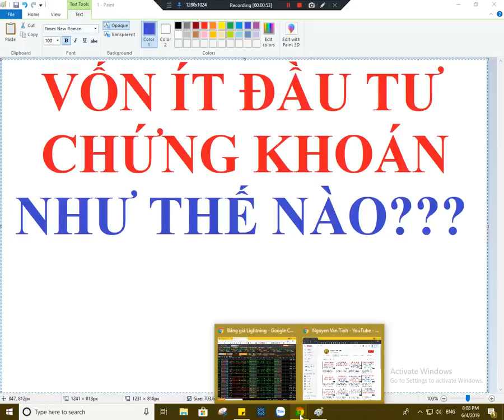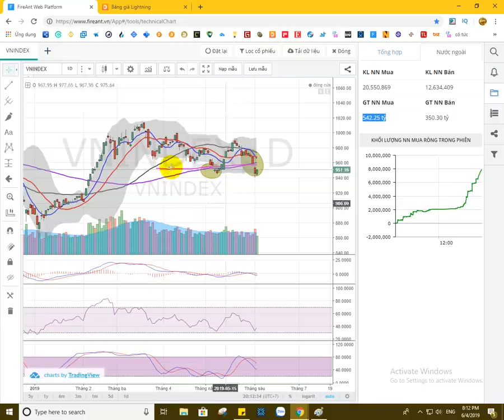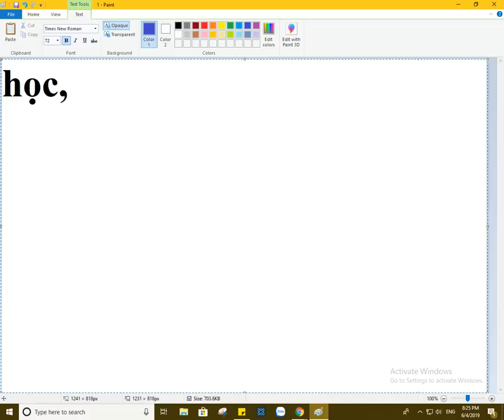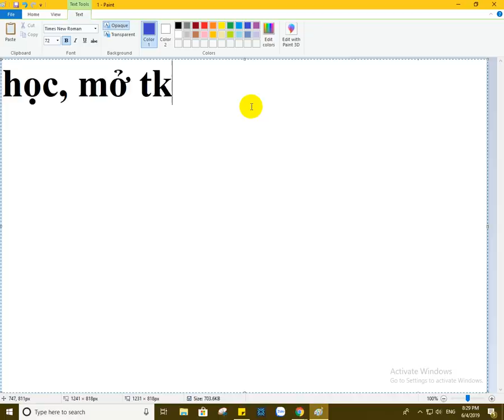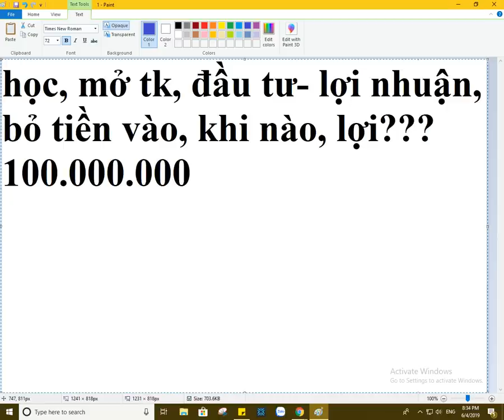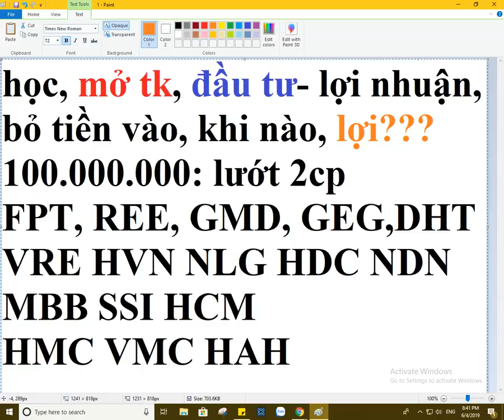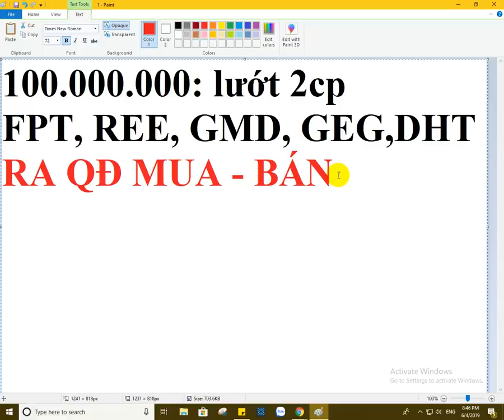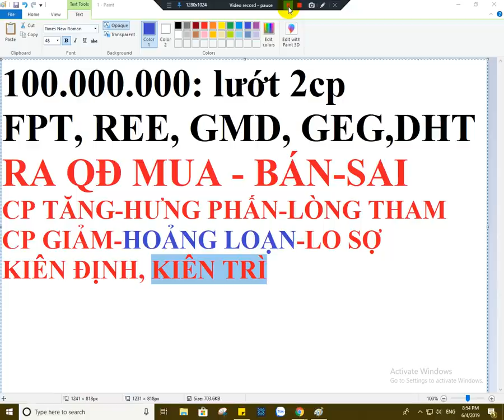Vốn ít đầu tư và phân bổ như thế nào cho hợp lý ?